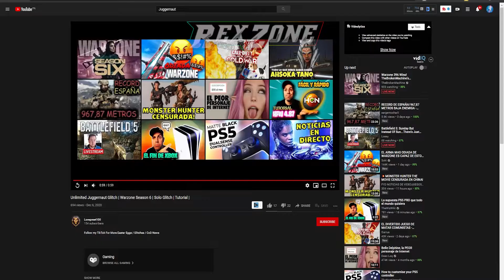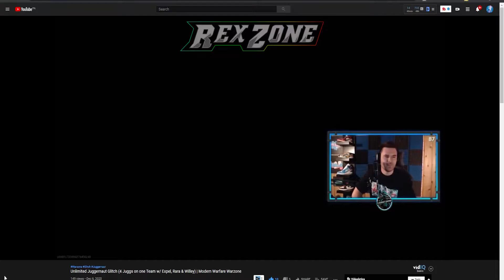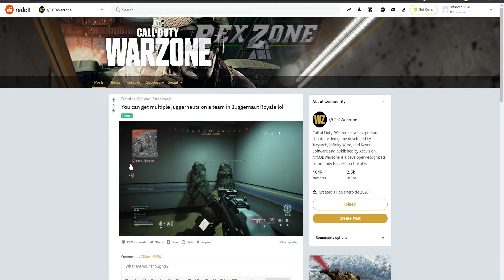Warzone news Juggernaut Glitch ilimitado - Modern Warfare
link del video usado

Unlimited Juggernaut Glitch (4 Juggs on one Team w/ Expel, Rara & Willey) | Modern Warfare Warzone